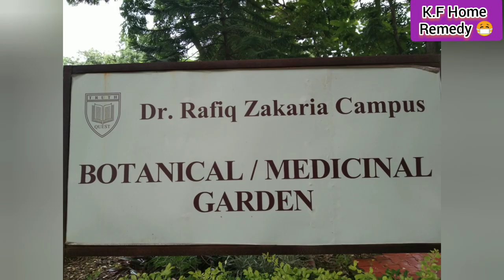"Dr.Rafiq Zakaria College" "Botanical garden"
In Marathwada Aurangabad Azad college that is Dr Rafiq Zakaria college is a v.famous college.Alhamdullilah so beautiful college and there is a botanical garden.in that garden different types of plants are available.

  Of 1976 allowance is made for "fair use" for purpose such as criticism,comment,news reporting,teaching scholarship and research.fair use is a use permitted by copyright statute that might otherwise be infringing. non profit ,educational personal use tips the balance in favor of fair use.